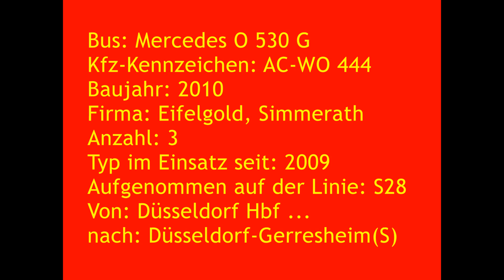[Sound] Bus MB O 530 G | AC-WO 444 | Eifelgold-Reisen - Markus Wolgarten e.K., Simmerath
Bus: MB O 530 G
Kfz-Kennzeichen: AC-WO 444
Baujahr: 2010
Firma: Eifelgold, Simmerath
Anzahl: 3
Typ im Einsatz seit: 2009
Aufgenommen auf der Linie: S28
Von: Düsseldorf Hbf ...
nach: Düsseldorf-Gerresheim S-Bahnhof

Aufgrund von Bauarbeiten war die Eisenbahnstrecke zwischen Düsseldorf Hbf und Düsseldorf-Gerresheim vom 29. September 2018 bis zum 05. Oktober 2018 gesperrt.
Auf dem betroffenen Abschnitt war Schienenersatzverkehr mit Bussen eingerichtet.

Neben einigen anderen Busunternehmen aus der Region war auch die Fa Eifelgold-Reisen - Markus Wolgarten e.K., Simmerath (Städteregion Aachen) am SEV beteiligt.